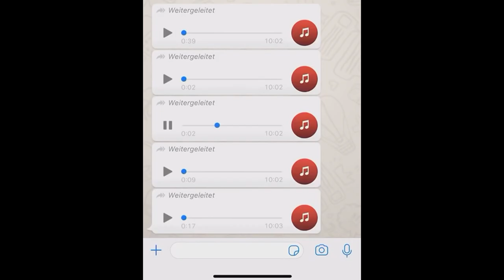DAS geht einfach VIEL zu weit | At Dead of Night #06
Oh. Mein. Gott. | At Dead of Night Horror Game mit Sev